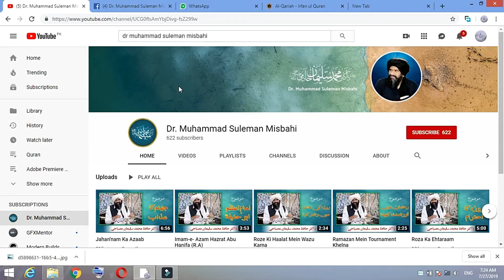Hazrat Rabia Basri R A ؓحضرت رابعہ بصری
Asalaam o Alaikum friends. Here you will find the tricks and tips about daily matters of life.
press bell🔔🔔🔔 icon.Thank you.